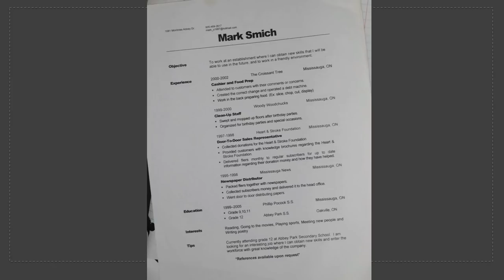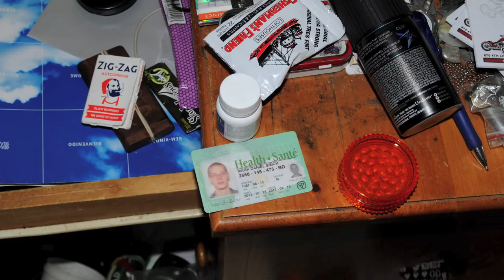WHAT THE JURY SAW: Laura Babcock Trial — A tour of Mark Smich’s house, garage, yard and bedroom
IMPORTANT NOTE: This is an evidence exhibit exactly as shown to the jury and released by the court on the authority of Superior Court Justice Michael Code. // The suburban Oakville, Ont., home on Montrose Abbey where Mark Smich lived with his mother and sister was searched twice by police, once on May 22, 2012, and again on Dec. 16, 2013. Two officers testified, one each on one of the searches. Now-retired Detective Richard Floriani identified a video and photos from the first search to the jury, entered into the court record as Exhibits #25 and #26. Det.-Const. Kim Seguin did the same for the second search, entered into the record as Exhibit 27A and 27B. It was during one search that Laura Babcock’s luggage and iPad was found in Smich’s bedroom. Dellen Millard, 32, of Toronto, and Mark Smich, 30, of Oakville, have both pleaded not guilty to the 2012 first-degree murder of 23-year-old Babcock. The trial continues.
~ The Mob Reporter is a professional journalist bringing you real-life Mafia, police and true crime news and educational videos.
~ To read my news exposés and journalism in the National Post,